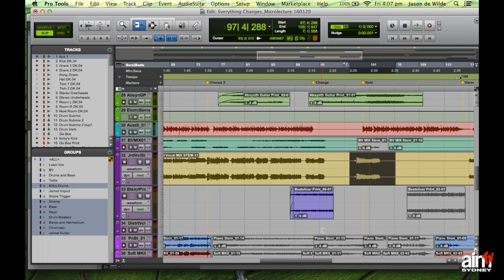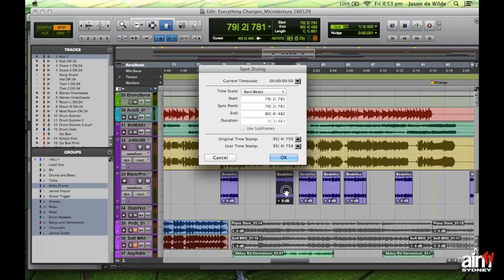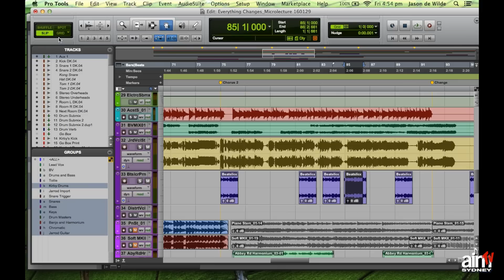Pro Tools for Beginners Tutorial - Part 7 - Modes & Tools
Jason de Wilde, the Head of Audio at the Australian Institute of Music continues with editing audio material. He shows you the different tools used for editing, including the Selector, Grabber, Trimmer and Smart Tool. The video then explores the different Pro Tools editing modes – Slip, Grid, Shuffle and Spot.

Audio @ AIM
Welcome to Audio Engineering at AIM. This audio course is for students who want to follow a career as a sound engineer, music producer, or audio specialist, with a focus on technical production skills.
Students develop professional skills in critical listening, recording, mixing, studio and live sound. AIM's audio course is delivered by some of the finest Audio teachers in Australia. There is a high component of collaboration as audio students work with other AIM students including composers, musicians, performers and actors to complete major recording projects.